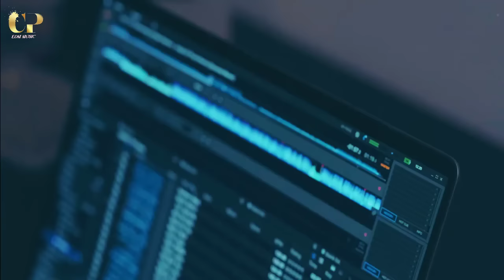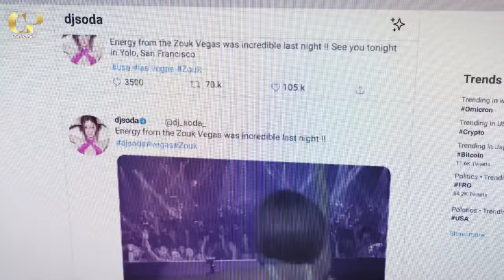DJ Soda Remix 2024 | Best of EDM Electro House Music & Party Club Music Mix !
This video brings together some of the best Instyle Alan Walker Remix, Animation Video and EDM , hope everyone likes it.

We will provide you proper credits or remove the video if you demand thank you